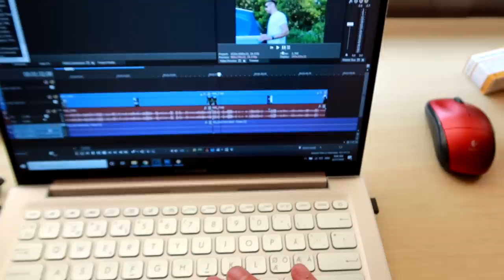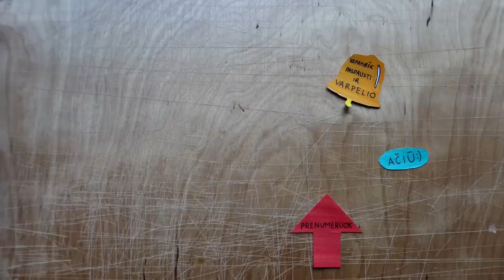Paskutinė diena Lietuvoje